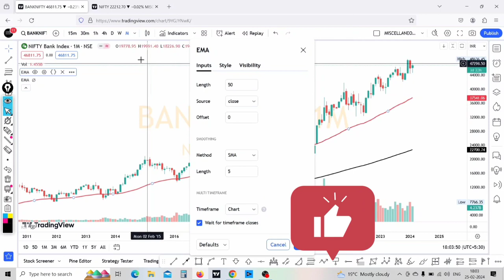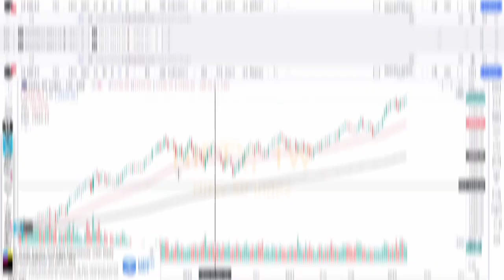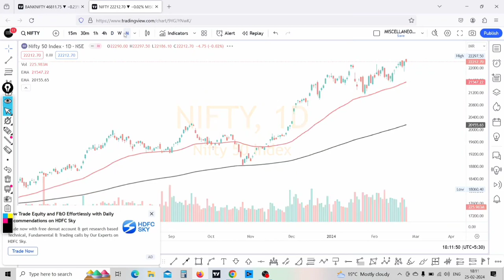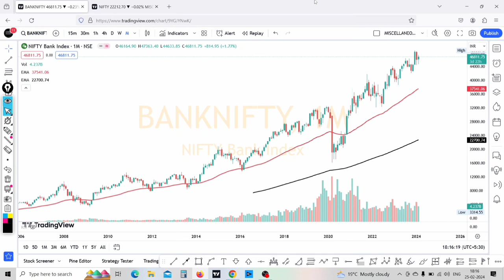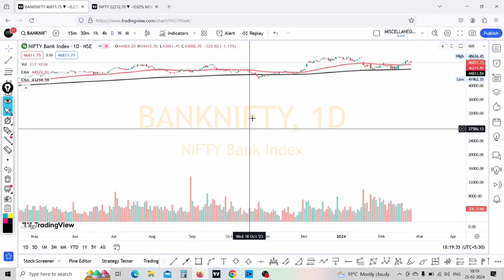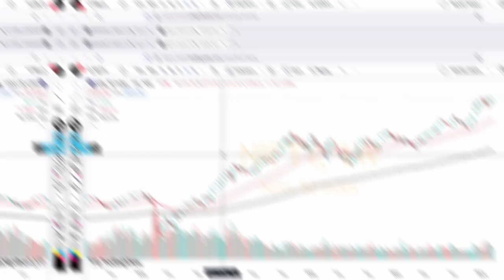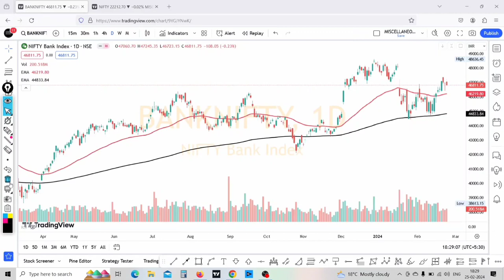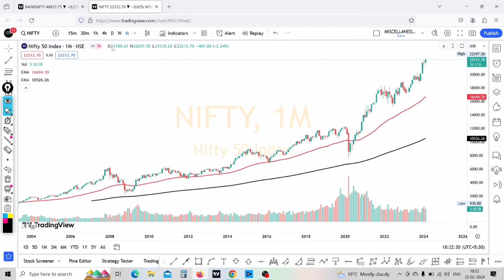Secret revealed | CRASH exposed | Stock Market Analysis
Topics included-
market crash
banknifty crash
nifty crash
bear market
elections
market analysis
technical analysis
fundamental analysis
what traders should do?
what investors should do?
robert kiyosaki
chart analysis
moving averages

In this video, I reveal the shocking truth about the predicted stock market crash in 2024. Find out what this means for your investments and how you can prepare for this potential crisis. Don't miss out on this important information that you need to know in order to protect your financial future!